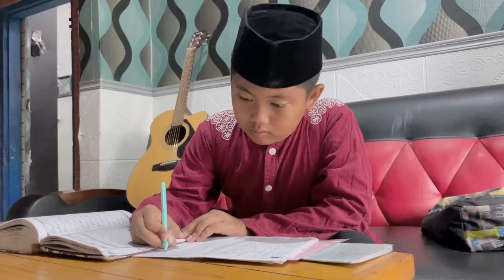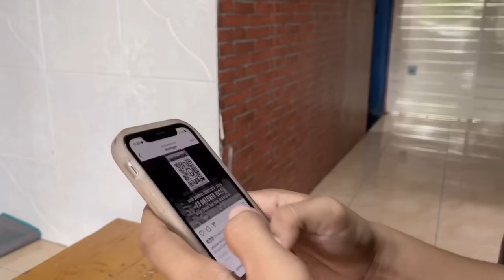TERHARU!!!, Haymin Berjuang Sampai Juara Demi Sang Adek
Baju HAY ORDER lewat : Ig @Haymin_Merch (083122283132)
Line : Haymin 080